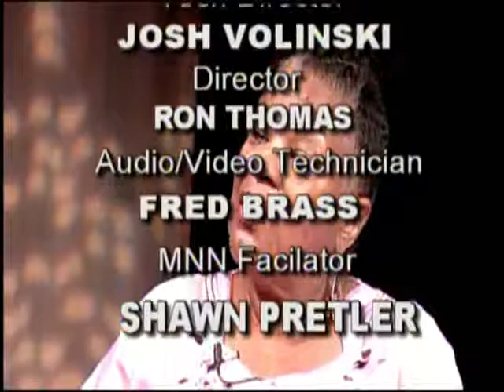Colia Clark Original air dat6e 06 28 12